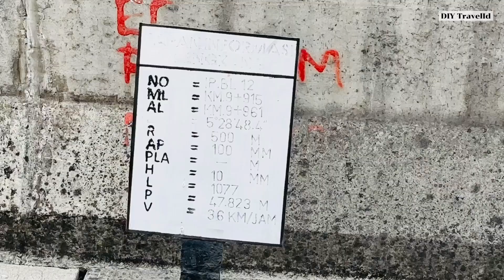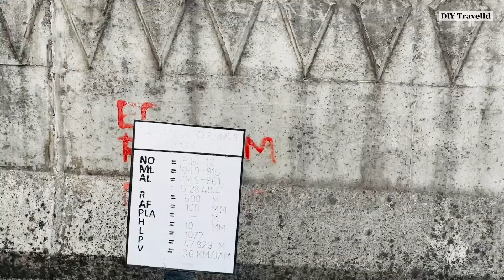STASIUN MANGGARAI TIDAK MANGKRAK,UPGRADE NYA DI LANJUTKAN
Stasiun Manggarai upgrade nya d lanjutkan,seperti apa kelanjutannya
Yuk kita saksikan Hingga Selesai Konten ini